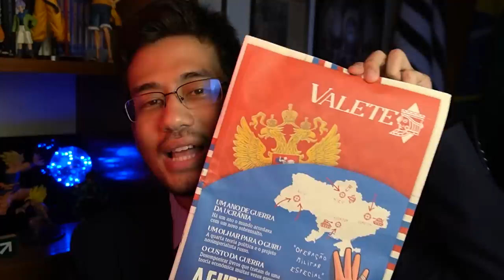GRAVE: decisão do STF sobre CONTRIBUIÇÃO SINDICAL é PIOR do que você PENSA!